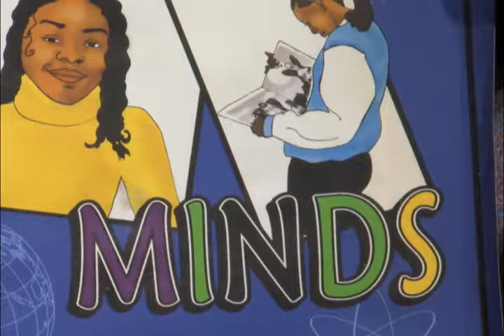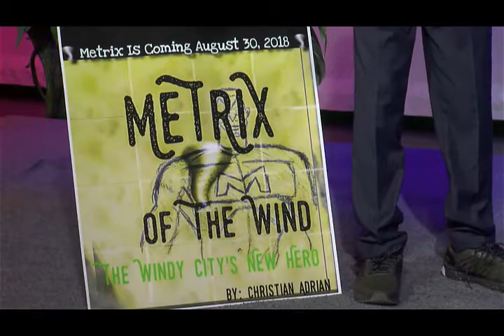Shaping Young Minds Talent Show, 1 (May 2018)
Super talented Lizzie G.is an educated, female rapper who works with Chicago Public Schools to inspire the youth through positive music. Her work increases student attendance and engagement in school while strengthening habits of persistence

This is the first of 2 talent shows Lizzie hosted for SYM show.
Featured talent included, singing artist, Arin Beals; poet Undra Ware; young author, Christian Adrian; Author and poet, Steven Wells and Woman with a message for her people, Empress Em Sharon.

Opening and closing music by permission of Steve Cobb and Chavunduka-- Seven principles; We're Winners and The Gift